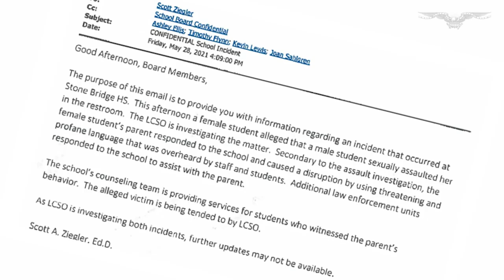Angry parents confront Loudoun County School Board after grand jury report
The Loudoun County School Board faced a horde of incensed parents and discussed multiple changes to its policies following the announcement of indictments against the district's former superintendent by a special grand jury.

The Tuesday meeting was the first regular public meeting since a special grand jury released a report last week detailing multiple missteps by district administrators, including then-Superintendent Scott Ziegler, in responding to the sexual assault of a female student by a male student in the girl's bathroom of Stone Bridge High School. The same male student went on to assault another student after he was transferred to Broad Run High School.